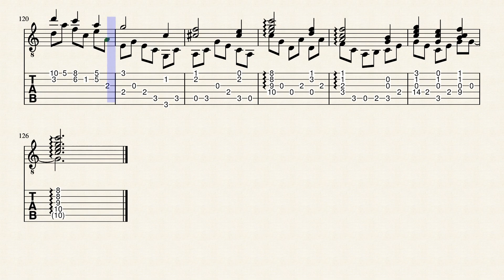Variations on "The Sidewalks of New York" by HBosler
This is based, of course, on the old tune "The Sidewalks of New York".